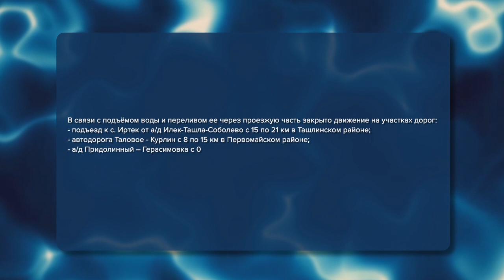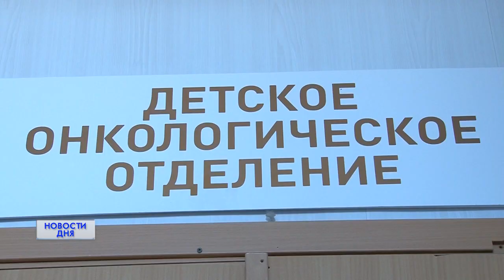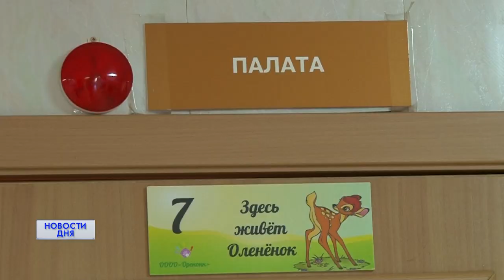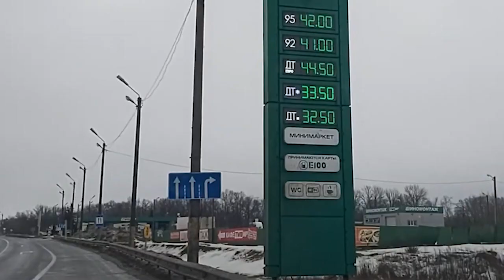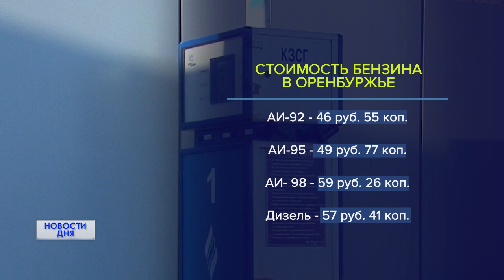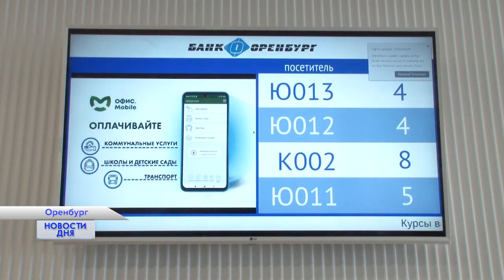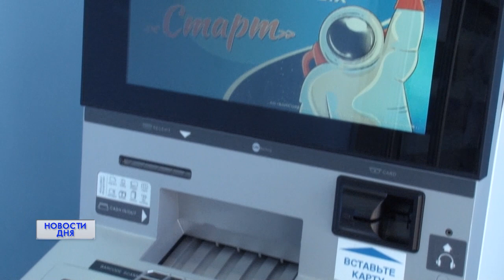Новости дня 14.03.23 19:00